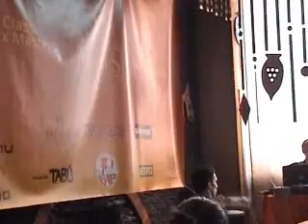mixmasters-murad mamedov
murad mamedov show